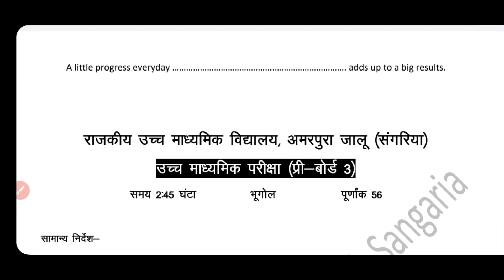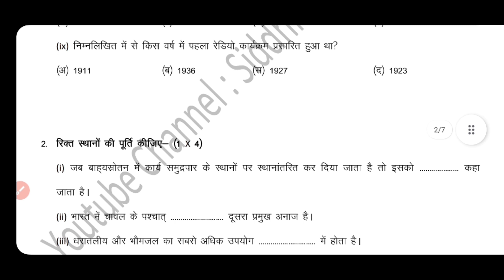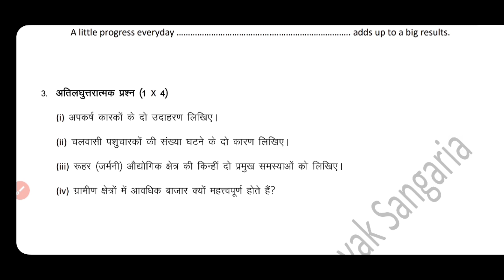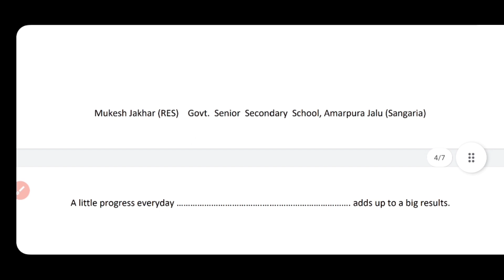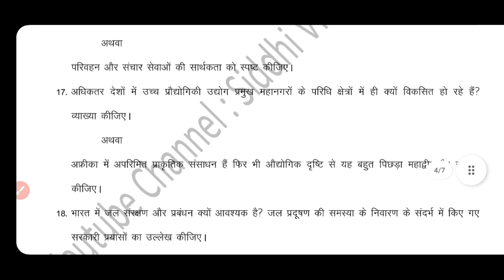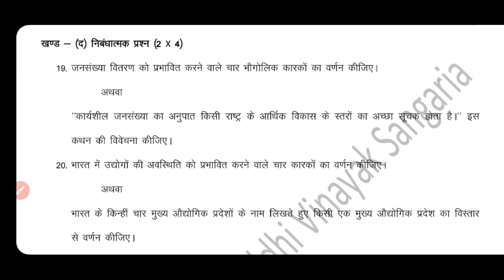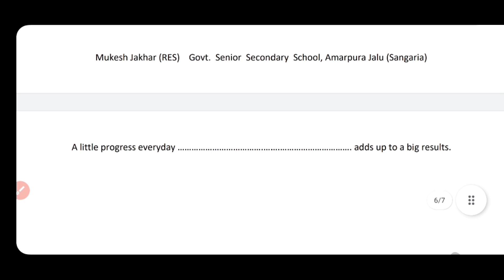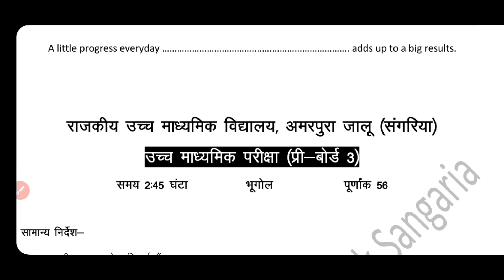अब छोड़ेंगे नहीं !! Pre-Board-3 Geography-2022 | RBSE | हो जाओ तैयार !!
Pre-Board Geography-2022 | RBSE | हो जाओ तैयार !!